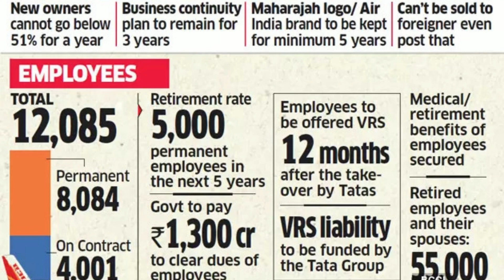Air india ದಲ್ಲಿ Ratan tata ಏನೆಲ್ಲಾ ಬದಲಾವಣೆ ತರುತ್ತಾರೆ ಗೊತ್ತಾ?! ಏರ್ ಇಂಡಿಯಾ ಇನ್ನಾದರೂ ಸುಧಾರಿಸುತ್ತಾ?